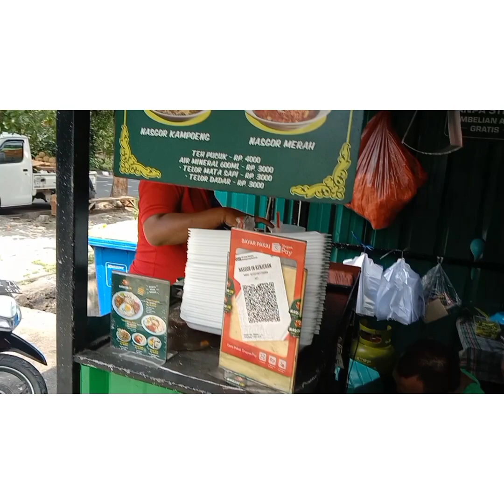Nasi goreng di Surabaya | cuman 10 ribu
Kuliner UMKM nasgor In termasuk kuliner berbagai macam olahan nasi goreng yang terletak di
Jl. Kenjeran outlet Indomaret surabaya
adapun menu nasi goreng :

* Nasi Goreng sambal matah
* Nasi Goreng Kampoeng
* Nasi Goreng Cumi
* Nasi Goreng merah

pemesan bisa melalui online :
Grab food, Go food, Shopee food